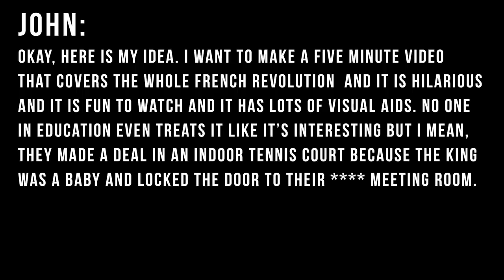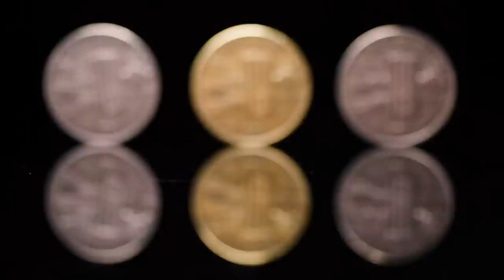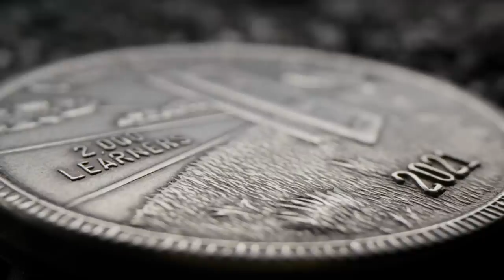The Surprising Origin of Crash Course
Of course I know that the vast majority of people who are watching this won't be able to get a coin, but the small percent who can are making it so that this resource is available to all and not being built inside of a system that will ultimately be designed to capture more value rather than lower more barriers.

And if you missed the coin *wink*